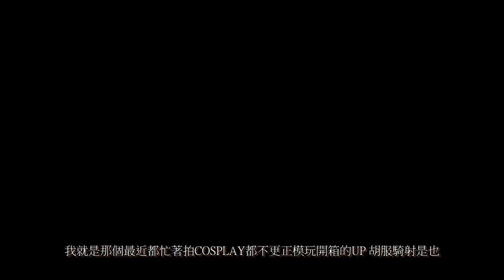Black Mamba BMB LS 10S Storm Pioneer Desert 黑曼巴 沙漠之狐 轟天雷 胡服騎射的非常規變形金剛分享時間